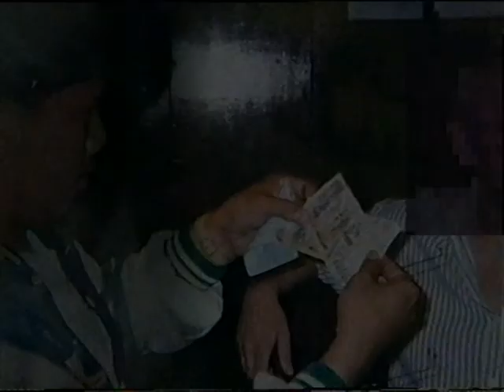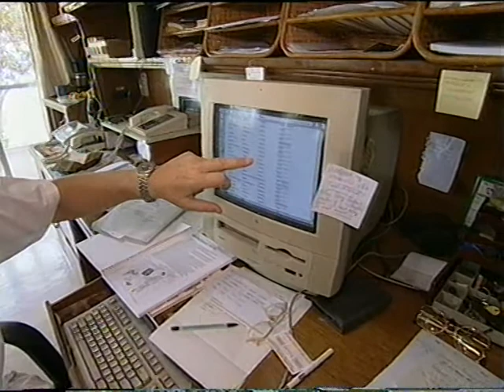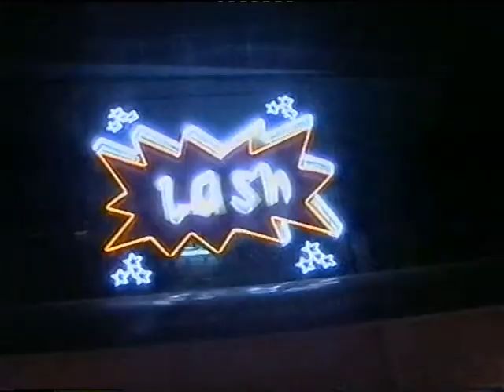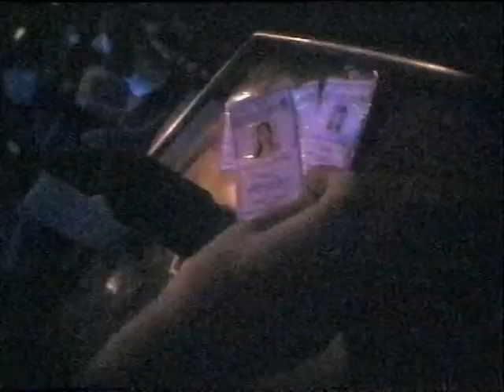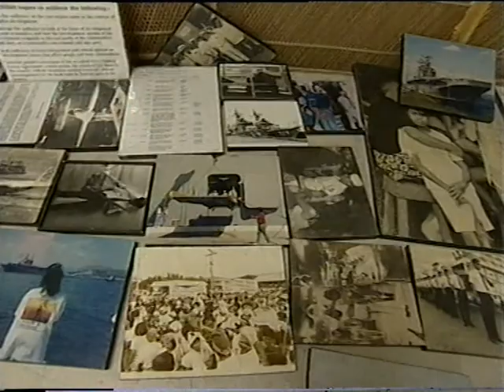Angel of Abused, 2001 | Preda Foundation Inc.